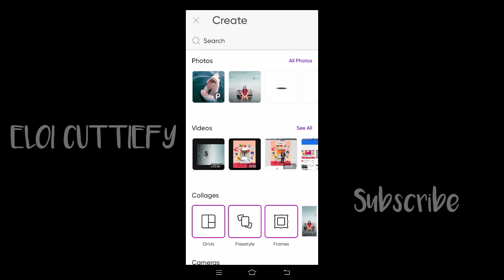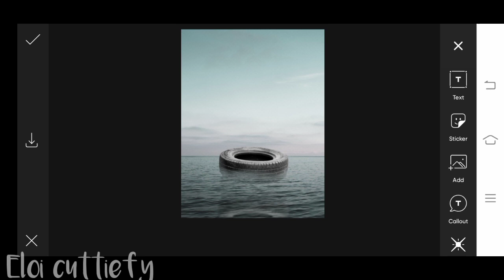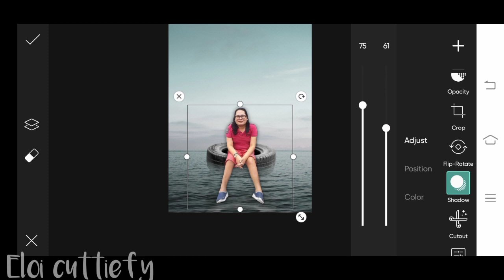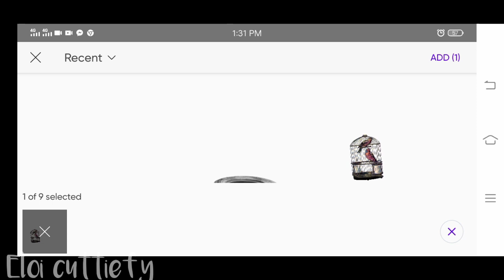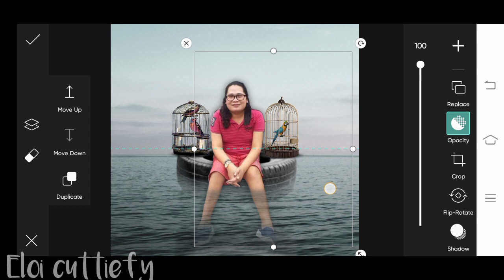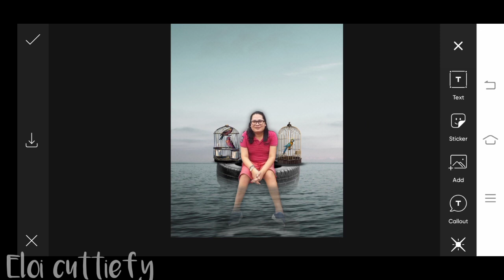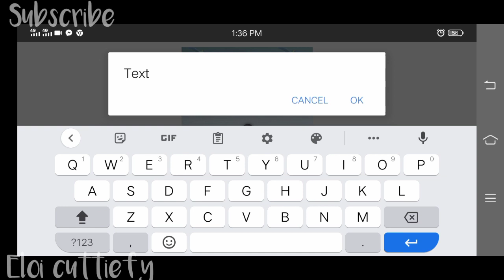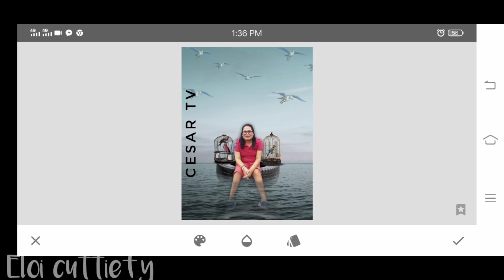SEA WATER CONCEPT PHOTO EDITING | Eloi cuttiefy